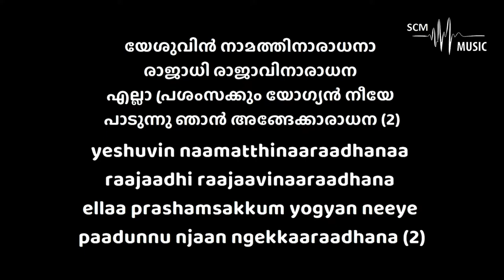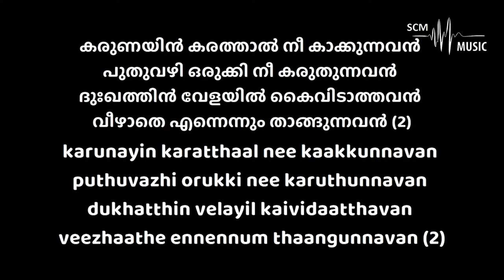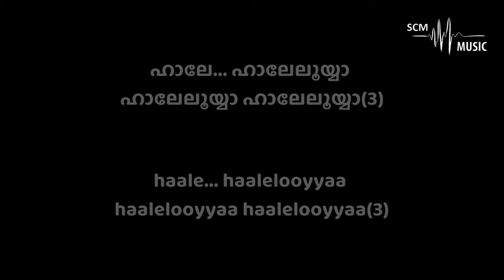Yesuvin Namathil Aaradhana - Malayalam Christian Song (Karaoke)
Song Key: Bb Minor
Lyrics & Tune: Unknown
Orchestration: @SteveChackoMathew

You can support this ministry by donating here:
➢Bank Details:
Name: Steve Chacko Mathew
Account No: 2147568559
IFSC Code: KKBK0008655